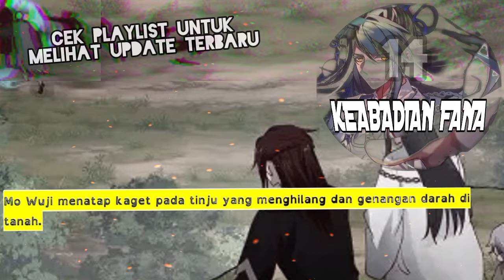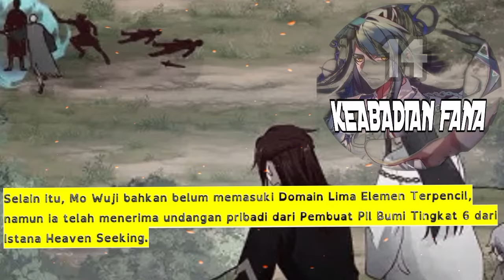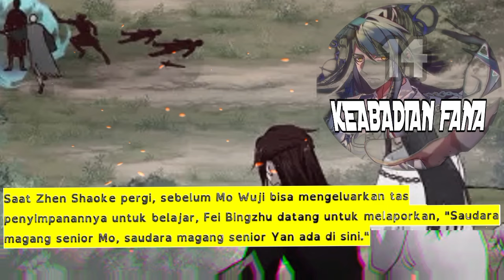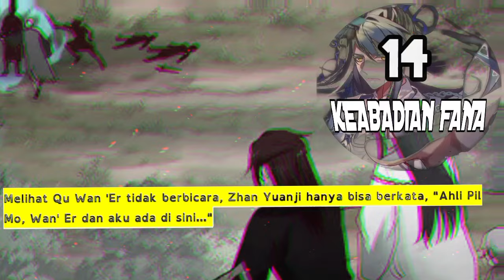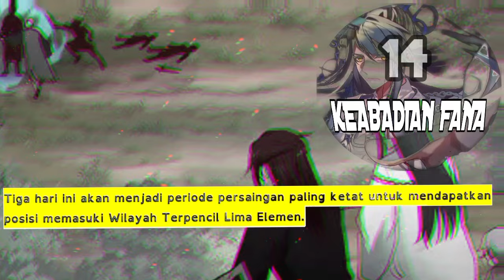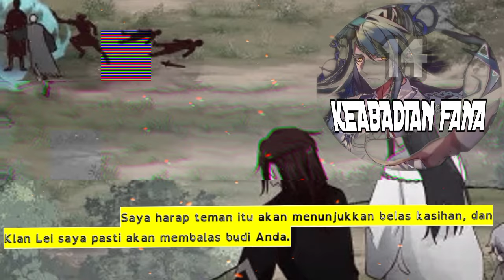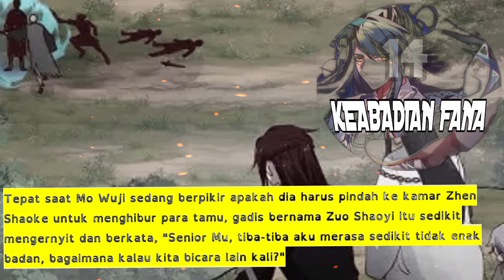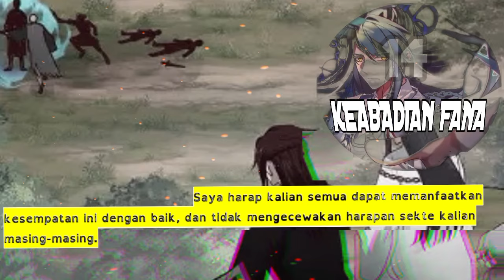Keabadian Fana season 14